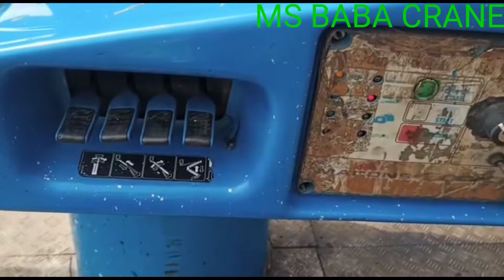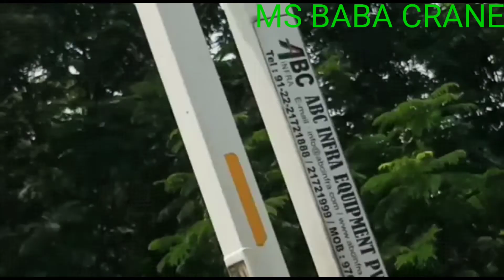MACONS SOCAGE DA324 BOOM LIFT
Dosto Namaskar
Mai Aapka Chinh parichit
Mithilesh Kumar Singh
Hamara Video Banane ka Maksad Hota Hai ki Hamare Video Se Aap Kuchh Achcha Sikh Sake Agar kuch galti Hmse Hota Hai To Hme Aap Comment Kar ke Batay  Taki Hum Aagle Bar Us Galtiy ko Sahi Karne ka Kosis Kare  Aor Hmare kiye Gay Galti Ko Aap Na Kre Thanks for Watching
HAULOTTE 110 FIT MAN LIFT
Haulotte Scissor Lift H18Sx
MS BABA CRANE
GENIE S125 MAIN BOOM LIFT
GLG MAIN BOOM LIFT
GLG MAIN LIFT
JAINE MAIN BOOM LIFT
Mobile Crane Operators
ScissorLift
Sijorlift
HaulotteScissorLiftH18Sx
Main lift Opretor Trening Hindi
Haulotte110Fit Menlift
Haulottecheriyfiger
Macons palfinger
Mobile Cren operator
Mobile Crane op in India